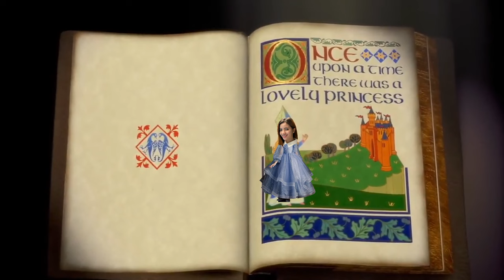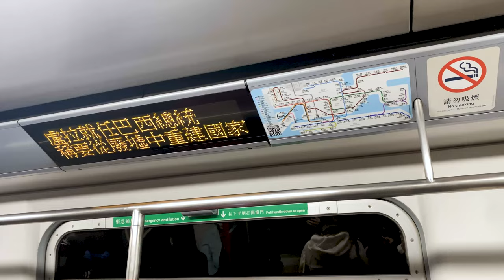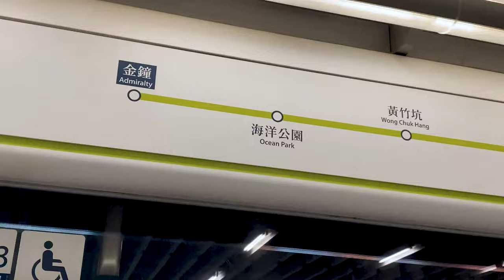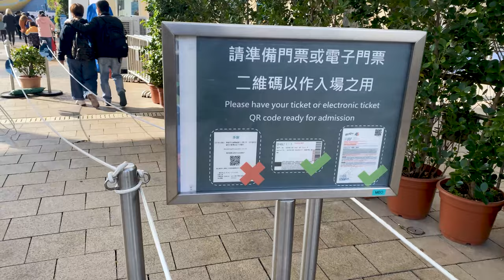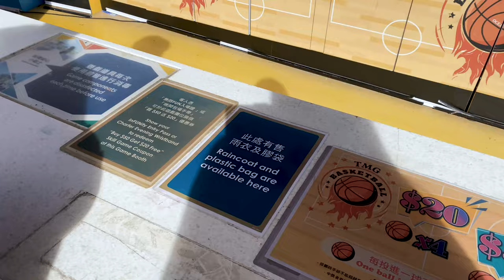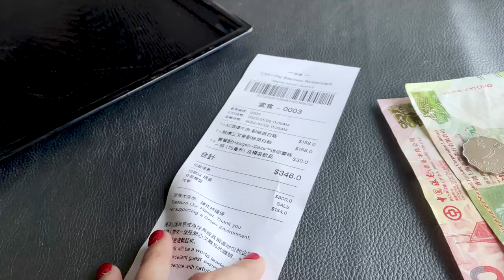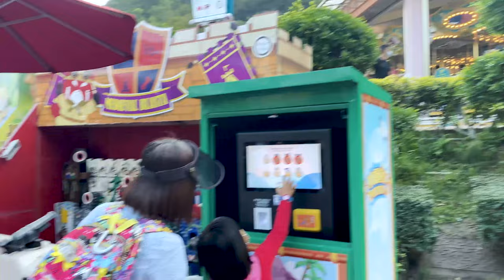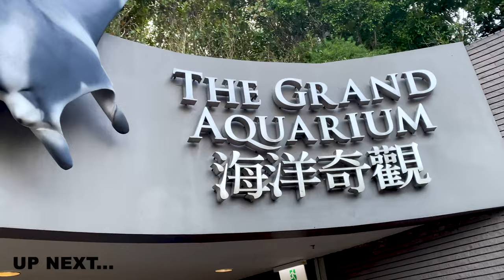Hong Kong Vlog |Hong Kong Ocean Park 2023 - Rides and Games🎢🕹 Part 1 | Mari Soriano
Hotel Accommodation: HOTEL EASE MONG KOK